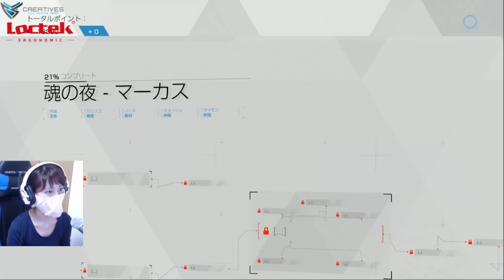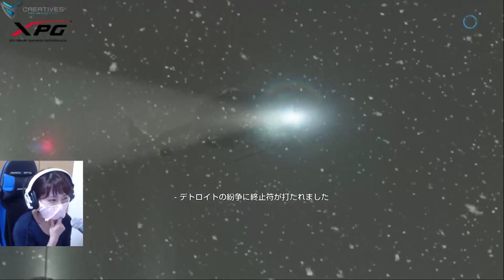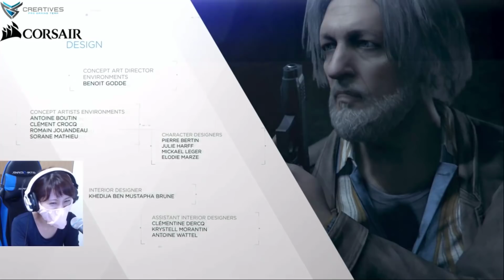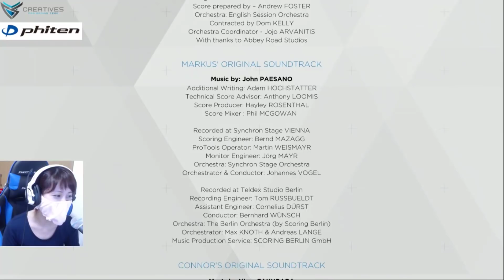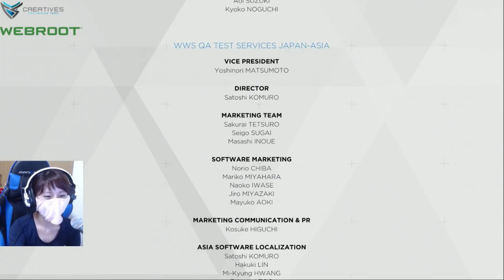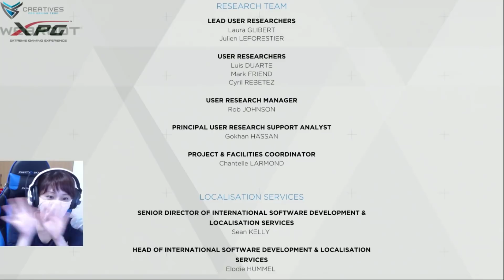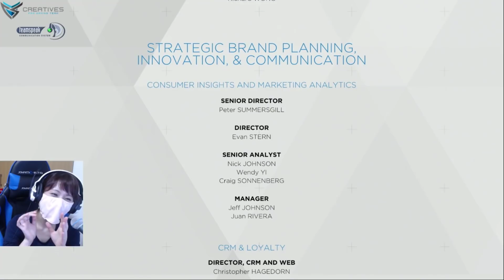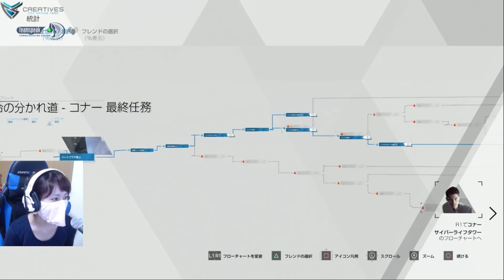#13 もぃもぃが行く！～アンドロイドと共存する世界～【Detroit Become Human】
とりあえず…終わったんだが…
こんな終わり方でいいのかwww

もぃもぃと申します、ただのOLです。

▼Creatives Streamer部門に所属しています。
チームの応援よろしくお願いいたします。

▼Twitter質問の受け答えや、写真のUPなどしています。

【動画にコメントする際の注意】
過度な下ネタや、リスナーさんが不快になるようなコメント
宣伝や、自分のチャンネルへの移動を促すようなコメント
放送に関係のないコメントばかりの方
は削除／ブロック対象になります。
お気を付け！

生放送はTwitch、アーカイブや動画をYoutubeにUPしていきます。
平日の更新はほぼないので、気長にお待ちいただければと思います。

GALLERIA　ノートPC
OS：windws 10 Home 64ビット
プロセッサ：Intel(R) Core(TM) i7-7700HQ CPU@2.80Ghz
RAM：32.0GB
チップ：NVIDIA Geforce GTX 1050Ti

購入はこちら
▼KONE AIMO(マウス)
▼KANGA(マウスパッド)
▼SUORA FX(キーボード)
▼KHAN AIMO(ヘッドセット)